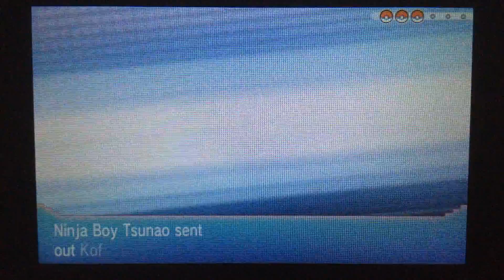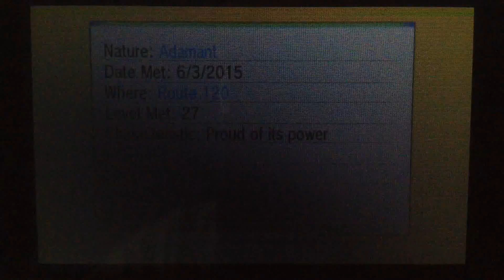Pokémon Alpha Sapphire Let's Play Episodes 19 & 20: ABSOL'S ARRIVAL!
The 19th and 20th episodes of Alpha Sapphire! In these episodes, we travel to Rts. 120 and 121 in order to reach Lillicove City! Along the way, we pick up a new friend on Rt. 120, Absol!